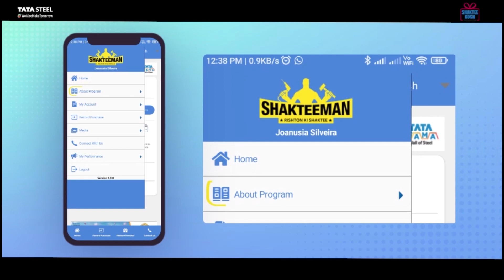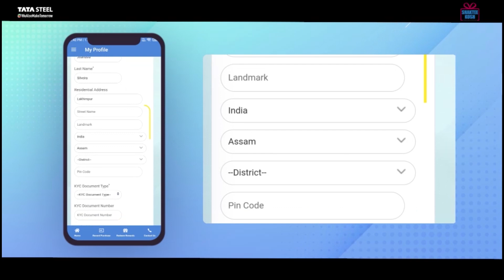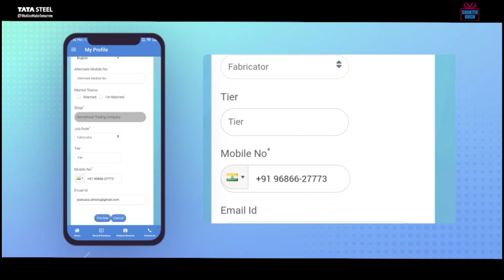Video 2 - Existing Members profile updating in Malayalam